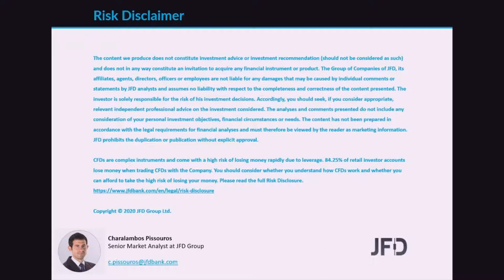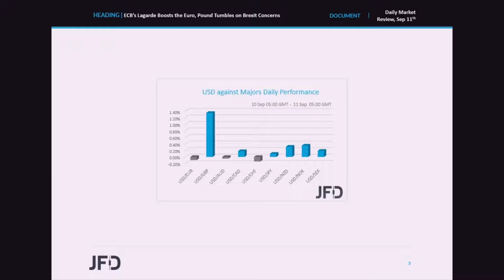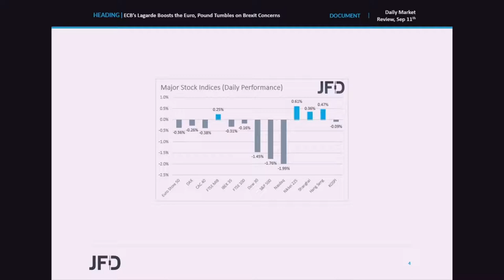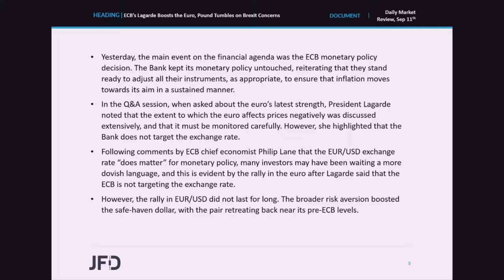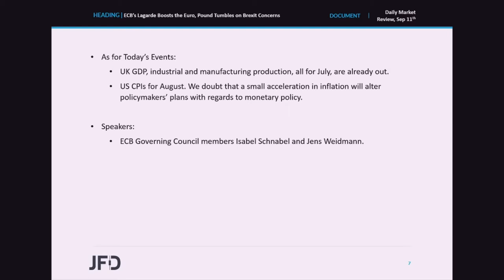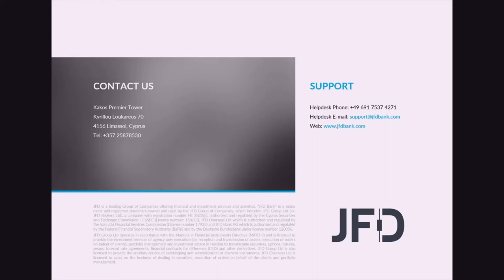Daily Market Review: ECB’s Lagarde Boosts the Euro, Pound Tumbles on Brexit Concerns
The euro rallied yesterday following the ECB decision as President Lagarde highlighted that the Bank is not targeting the euro exchange rate. The British pound was the main loser among the G10 currencies, being hurt by increasing tensions between the EU and the UK, something that diminishes the chances of the two sides reaching common ground before a self-imposed October deadline.